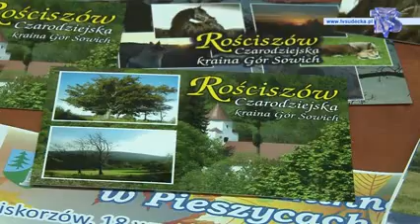DOFINANSOWANIA DLA SOŁECTW